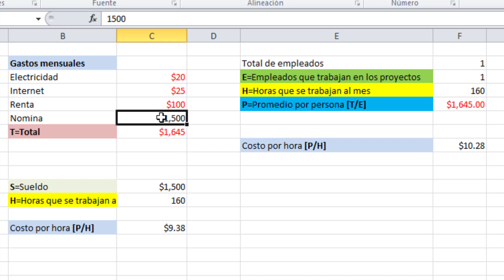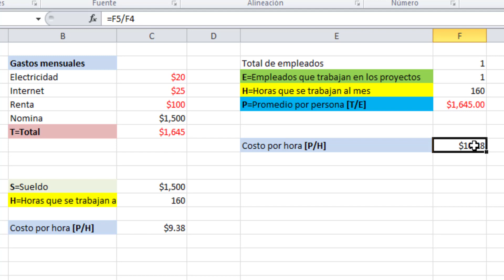Calcular el costo por hora | Curso cómo hacer una propuesta de software | #2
Si quieres apoyarme y darme para un chocolate puedes hacerlo